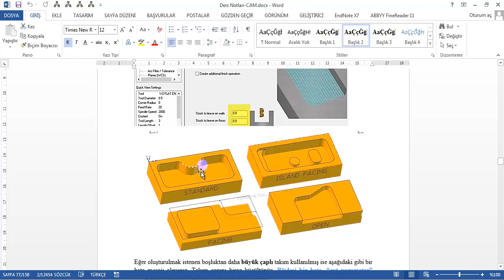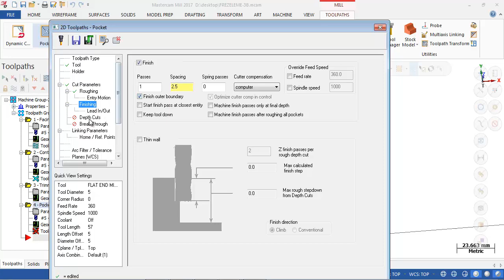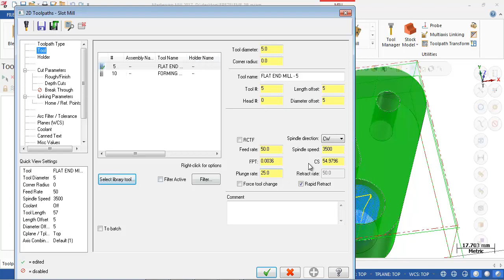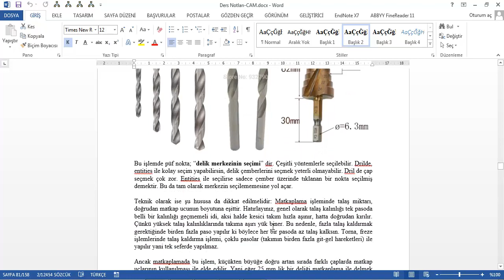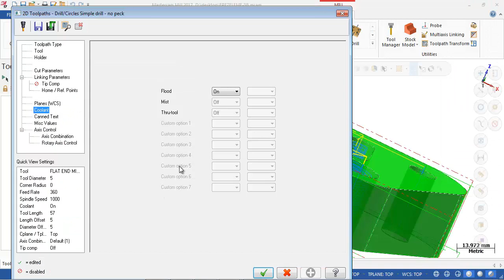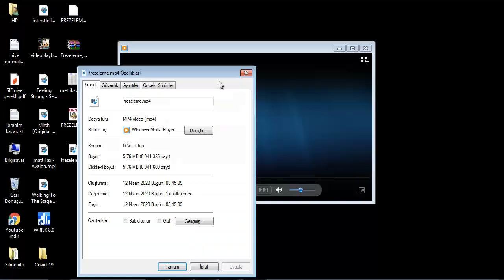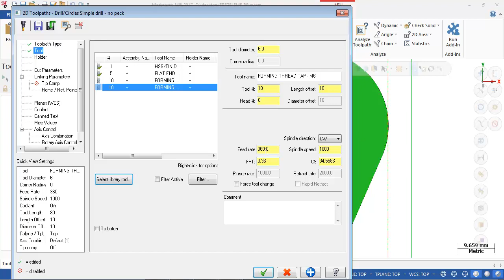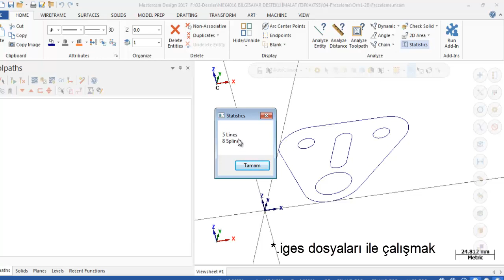MEK4016 BDI Hafta 08 Frezeleme, cep, kanal, delik, diş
Frezeleme Cep kanal delik diş